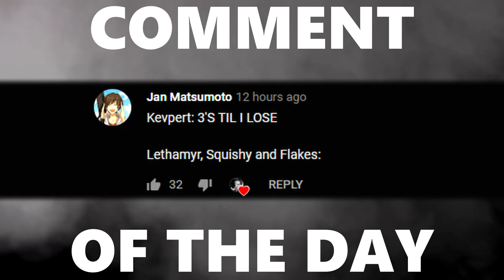What Rocket League Pros are REALLY Saying During Ranked Games